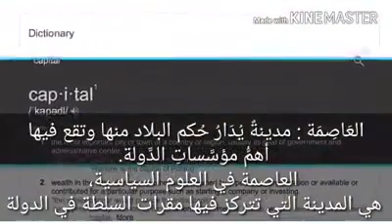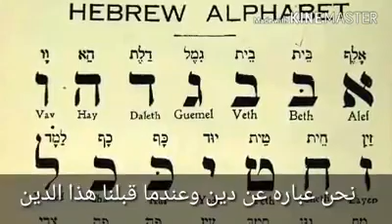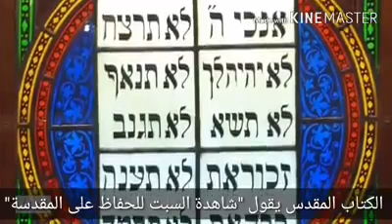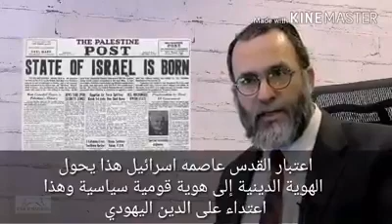"Jew", "Israel" and "Zion/Zionism" are Loaded Words